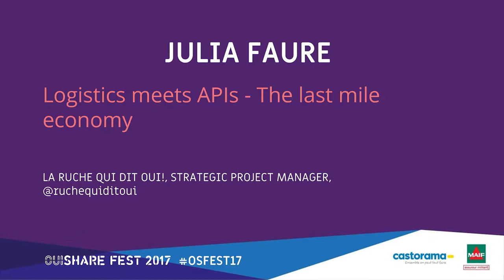Julia Faure - Logistics meets APIs - Open Standards for logistics as a platform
Cities are the next platforms. Following 20th-century urbanisation movement, now up to 50% on planet inhabitants live in a city. The high density of population creates new habits, a new paradigm, and a new culture. We are evolving into homo urbanus.

In an era of fast digitalization, where mobile and soon IoT will produce a data-apocalypse, where a concentration of workers will create always more congestion, where pollution needs to be controlled and fought,  cities need to adapt their infrastructure and prepare to be the 21st-century platforms people expect them to be. Despite a “technical debt” which is the fact of history and architecture, they can prepare their digital infrastructure to be ready. Ready to help entrepreneurs, ready to help logisticians and transporters to accomplish the promise of the last mile economy. An efficient and resilient production and distribution network, to help people living in cities to be local, buy local, stay local. In this session, we will receive actors working on out-of-the-box models to think the last mile differently, with technology and smart networks.